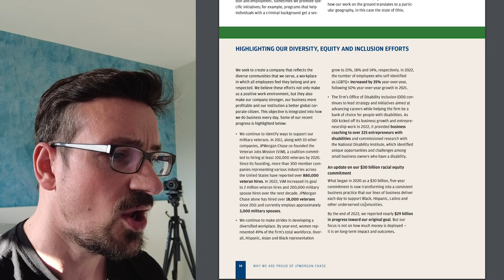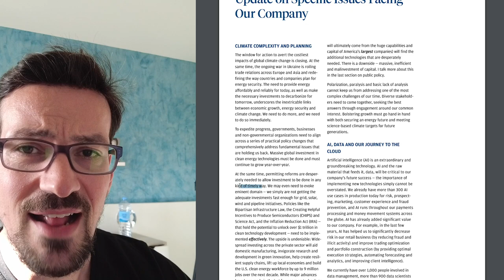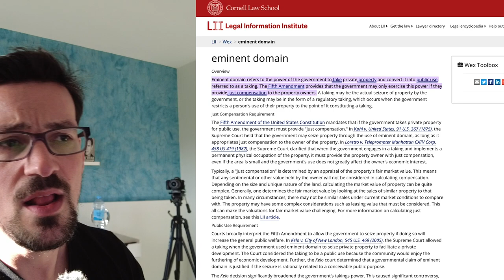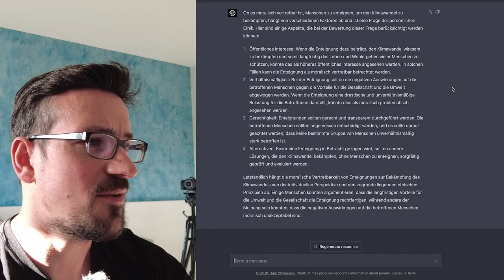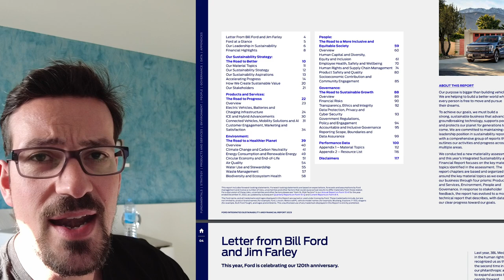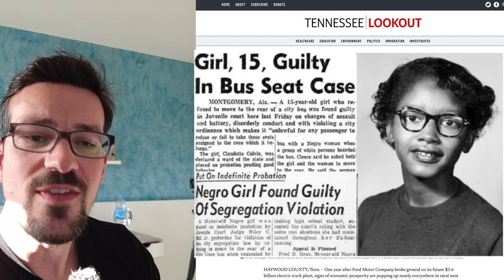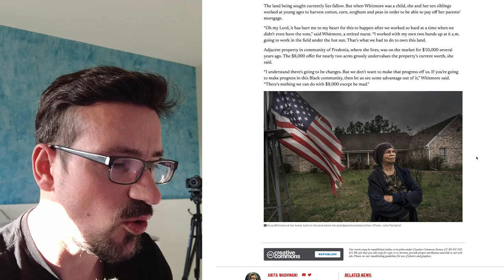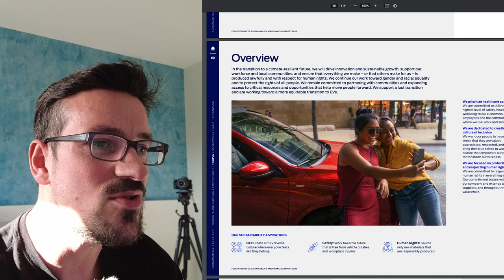USA enteignet Bauern für Elektroautos!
JP Morgan und Ford reden viel aber handeln anders!

0:00 Das ist unerträglich!
0:40 J.P Morgan Bericht
2:20 Jamie Dimon zieht auch Enteignungen in Betracht wegen Klimawandel!
3:30 Was bedeutet eminent domain?
4:50 Die Spur geht los!
6:11 Das US Unternehmen FORD
7:40 schwarze Landwirte sollen für FORD enteignet werden!
10:00 Wer steckt dahinter??!
12:00 Deutsche Bank Ex-CEO will Bargeld abschaffen